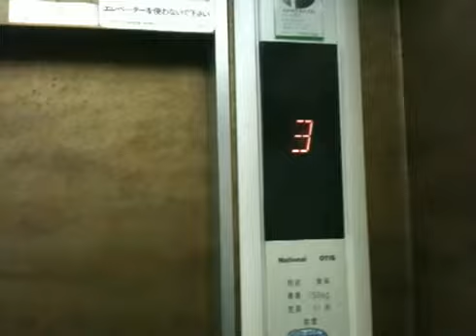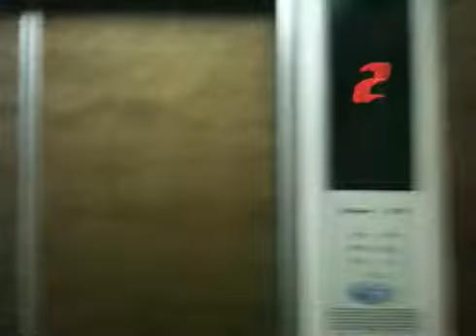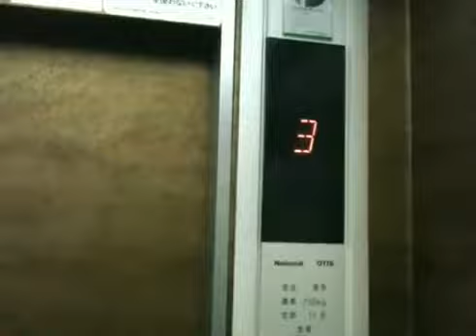福狸亭 小川家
板長自ら沼津魚河岸まで旬の厳選された魚貝類の素材を仕入れております。朝夕お部屋食でゆっくりと。家族の一員であるペット同泊できます。